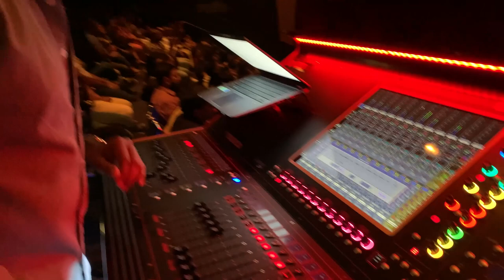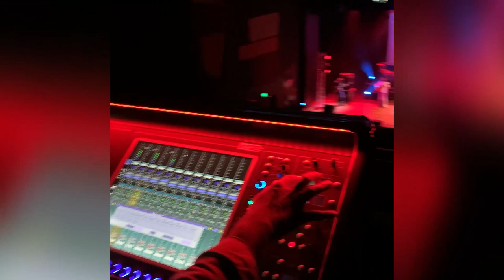WAYO අපිව බලලා යන්න ආපු දවස | Asadithaya VLOG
► Listen now